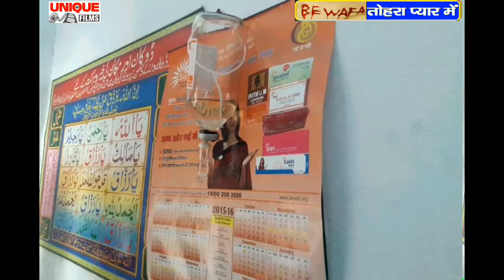कैसे मिले आई रे चलत त दवाई रे[ KAISE MILE AAI RE ] VAIBHAV NISHANT -UNIQुक FILMS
कैसे मिले आई रे चलत त  दवाई रे[ KAISE MILE AAI  RE ] VAIBHAV NISHANT -UNIQUE  FILMS